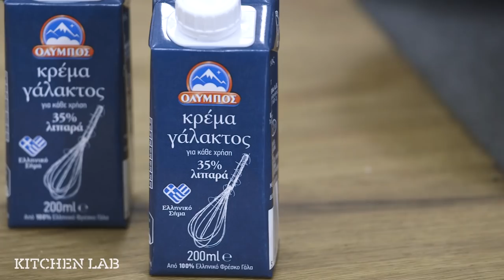Τούρτα Παγωτό με Πραλίνα | Άκης Πετρετζίκης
Τούρτα Παγωτό με Πραλίνα | Tourta pagoto me pralina| Άκης Πετρετζίκης

Ειδικοί συνεργάτες: Mary-Rose Ανδριανοπούλου, Γιάννης Μπουροδήμος, Ζωή Κωνσταντοπούλου, Μάρκος Παπακωνσταντίνου, Κατερίνα Βασιλακοπούλου, Μαρία Βασιλακοπούλου, Κελλίνα Δημητριάδη, Γιάννης Μάργαρης, Έρη Χρηστογιάννη, Άννα-Μαρία Βολανάκη, Μιχάλης Ζανάκης, Κυριάκος Παπαεμμανουήλ